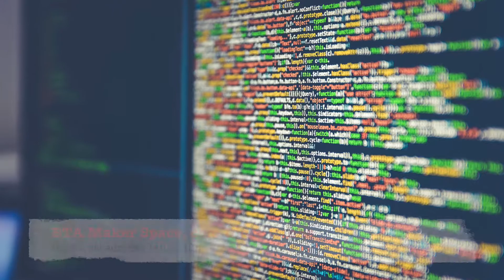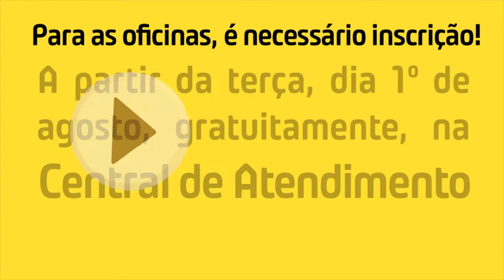Jovem ON I Programação de Tecnologias e Artes - Agosto 2017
Programação de Tecnologias e Artes do Sesc Catanduva que acontece em dois dias concentrados: 12 e 13 de agosto: oficinas, vivências, workshops, bate-papos e aulas com diversas linguagens e expressões do universo jovem, como skate, grafite, programação digital, mangás, funk, kpop e muito mais!